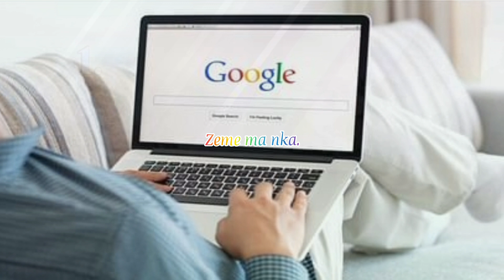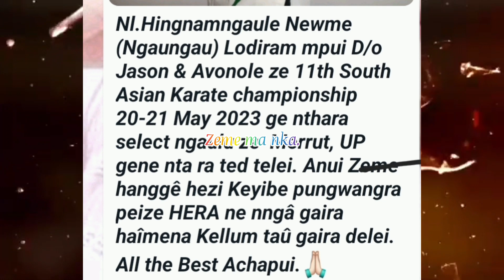ZEME BREAKING NEWS 19/5/2023.NL. HINGNAMNGAULE NEWME WENT TO PLAY FOR UTER PRADESH. BEST OF LUCK🙏🏻